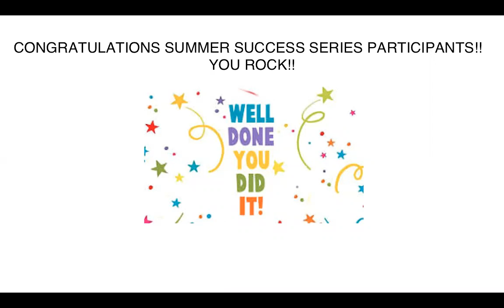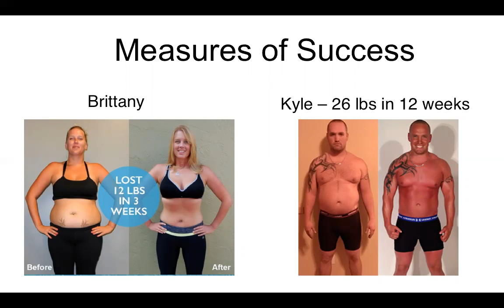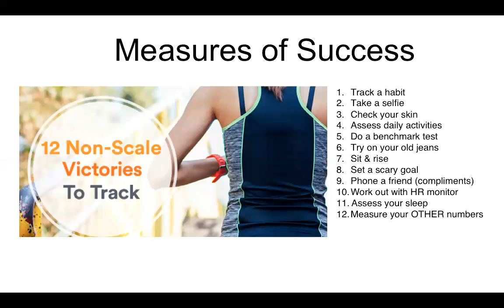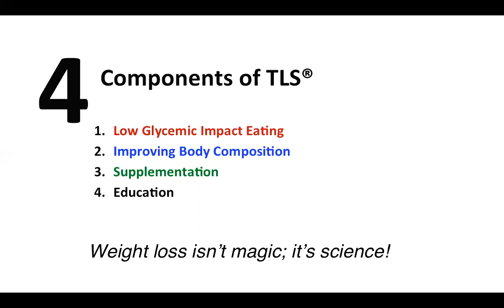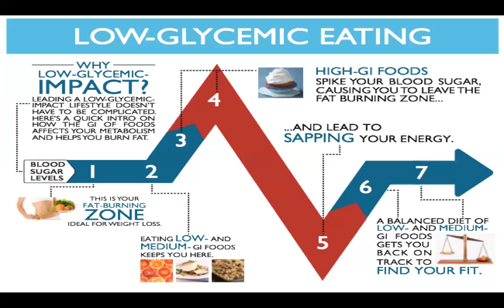FYFChallenge aug19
TLS FIND YOUR FIT Video - Target audience: anyone who wants to lose weight; Someone who has already done a program and wants to continue on their weight loss journey; people looking for awesome group support!  Hosted by Team TLC (Dr Nancy presenting)